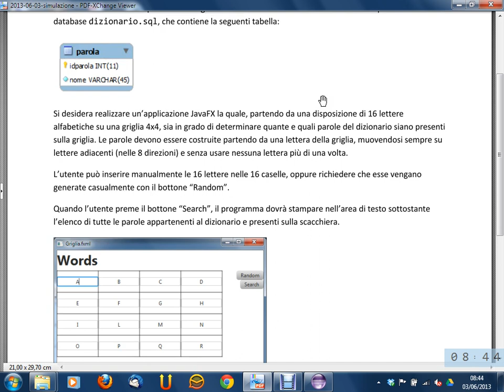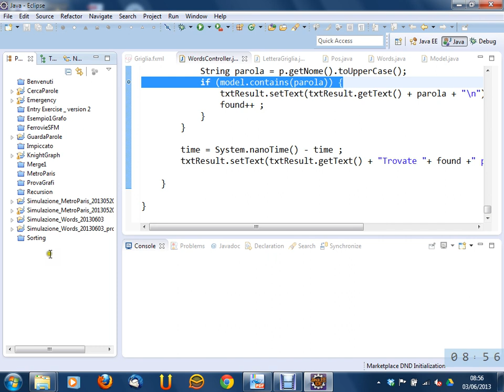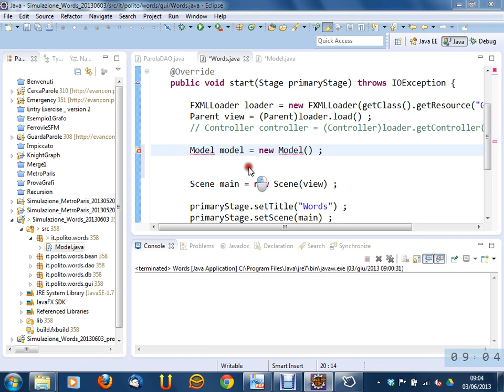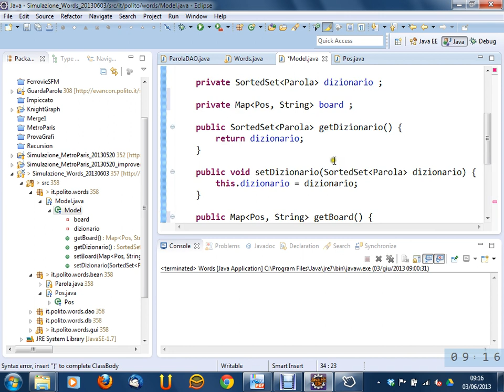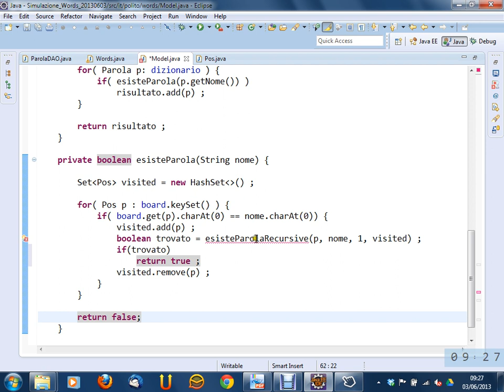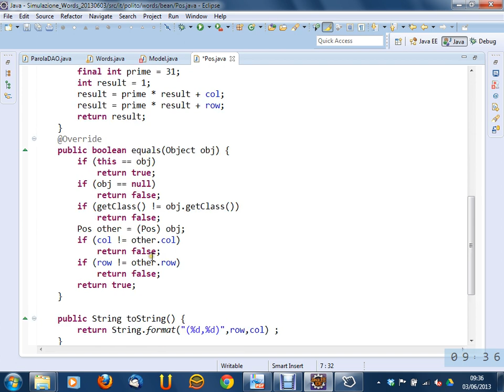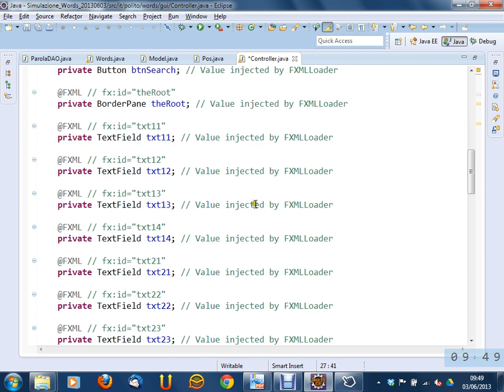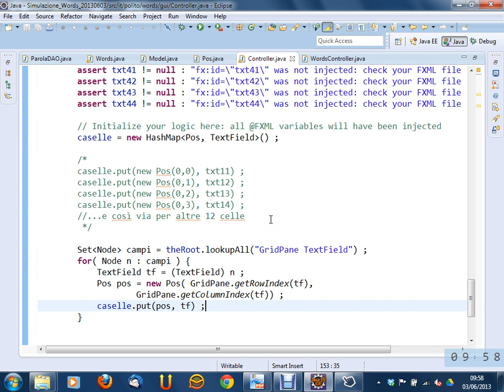Lezione 33 del 03/06/2013 - Tecniche di Programmazione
Argomento: Simulazione d'esame (Words) - prima parte